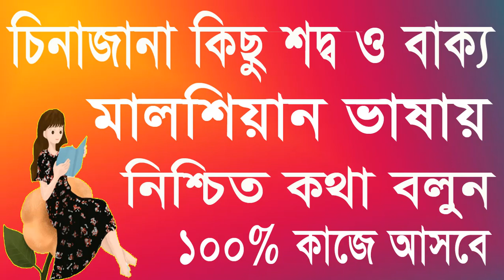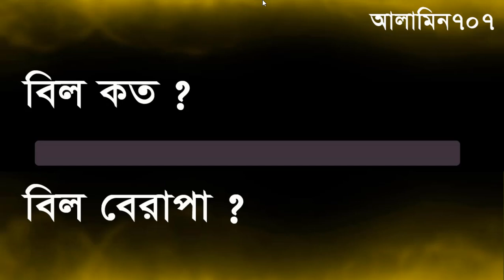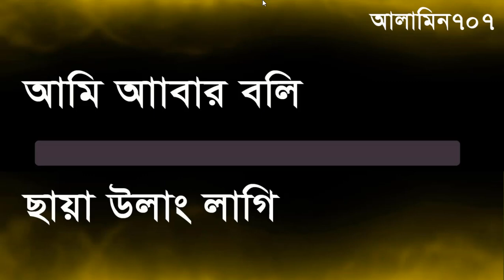Bangla to malay for begners, Spoken Malaysian basha, Learn Malay to Bangla, Free Course Malay